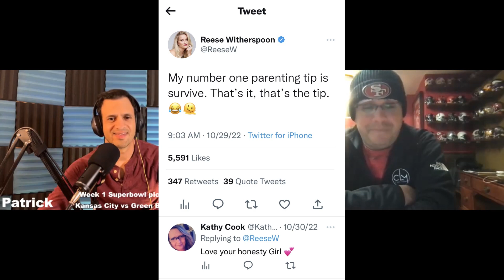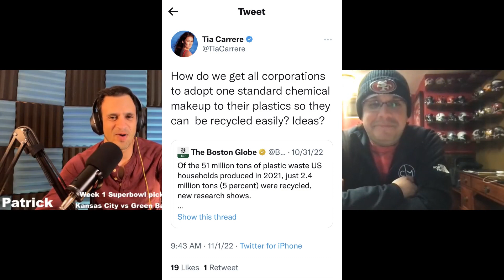The Sunday Night Talk Week 18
Adios Rodgers for good? The confident 49ers, and guess the tweet 90's hot chick edition